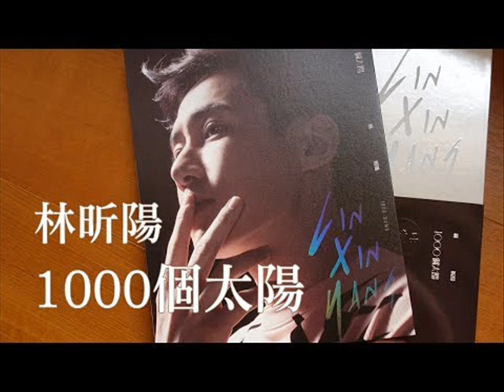1000個太陽讓魔喚蛇聲歌聲破蛹耳出魔音傳腦了嗎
Lyricist:吳禮強 Composer:鴉片丹
心~ 喚醒 了 夢
夢 想~ 蠢 蠢 欲動
動~ 讓愛 破蛹
擁抱 將 冷漠 解 凍
人群 裡 咦~ 許多 陌生 的 臉孔
眼 神~ 因為 寂寞 變 得 空 洞
謝謝 你~ 記得 要 我 挺 起 胸
抬 起 頭 滿載 著 笑容~ 一起 迎向 蔚 藍 天空
每當 我 遇 到 那~ 跨不 過 去 的 關口
你 總 是~ 跟我 說 別 回頭 再 給~ 自己 一分 鐘
我 相信~ 跟 著 你 放開 手~ 鼓 起 勇氣~ 往前 衝
幸 福 像~ 灑落 了~ 一千 個 太 陽 的 感 動 喔

心~ 喚醒 了 夢
夢 想~ 蠢 蠢 欲 動
動~ 讓愛 破蛹
擁抱 將 冷漠 解 凍
幸 福 像~ 灑落 了~ 一千 個 太陽 的 感 動 喔

燦 爛 得~ 像灑 落 喔~ 一千 個 太陽 的 感 動 喔
Cover Song Singer:林昕陽 Music Source Is:種子音樂